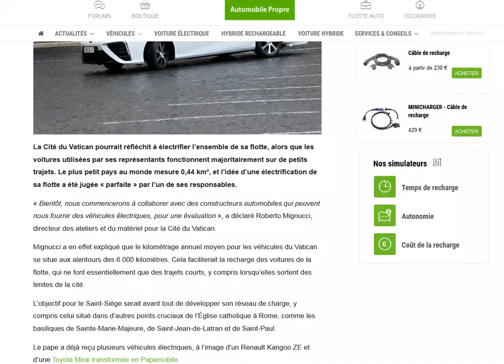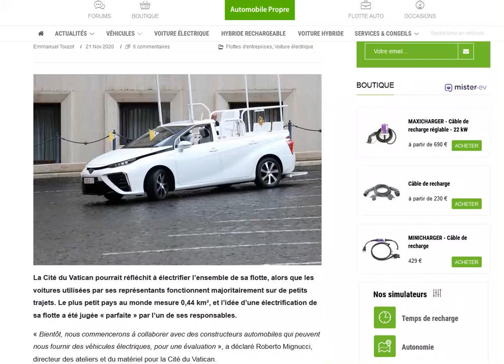La Cité du Vatican va t-elle passer toute sa flotte à l'électrique ?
Ça va, ça devrait pas être trop dur vu la taille de ce "pays" !